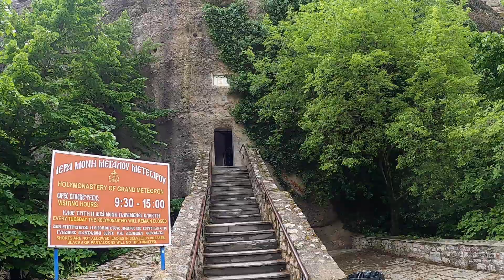☀️Climb stairs - Great Meteoron Monastery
Great Meteoron Monastery ☀️
04 May 2022